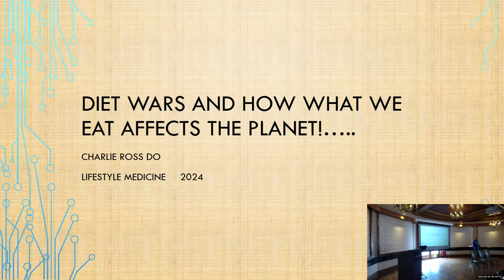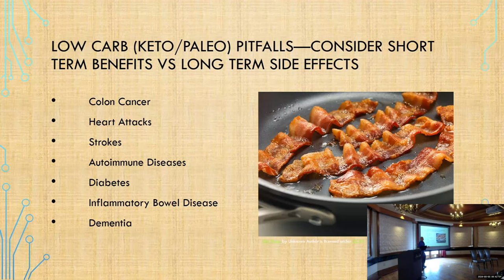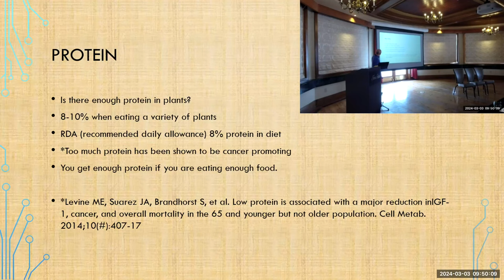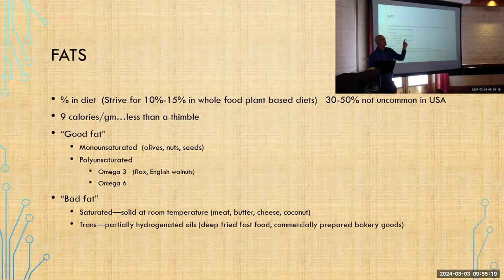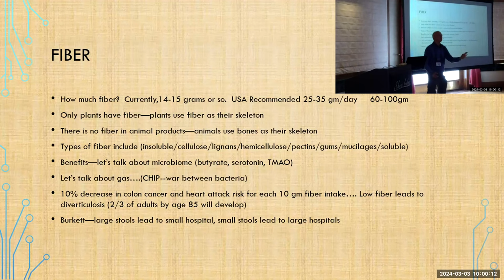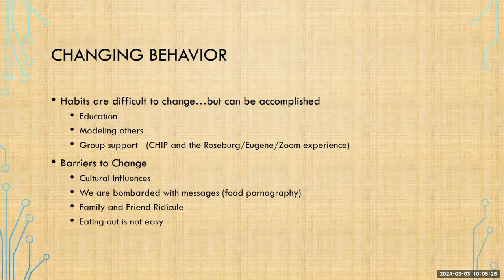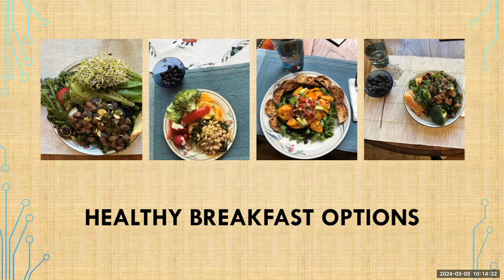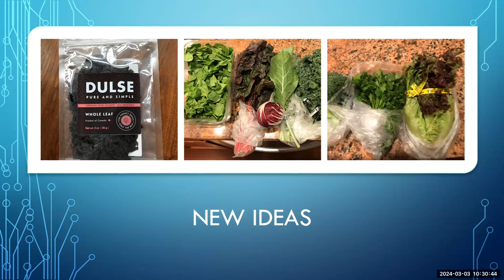2024 Winter Clinics Dr. Charlie Ross Diet Wars and How What You Eat Affects the Planet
Charlie Ross, DO  (Live Lifestyle Medicine - Eugene) presents at the Ada County Medical Society 2024 Winter Clinics